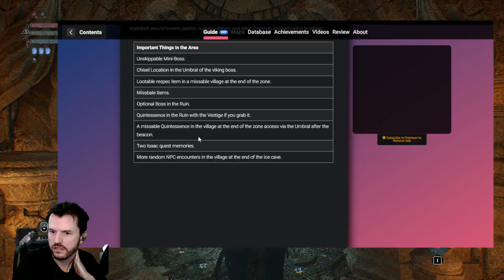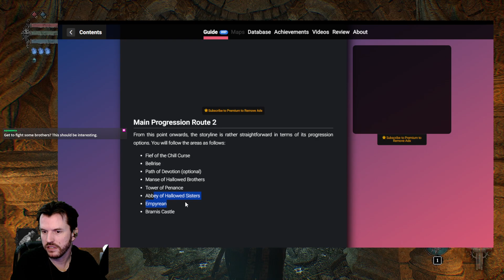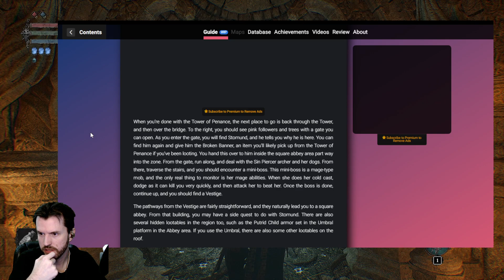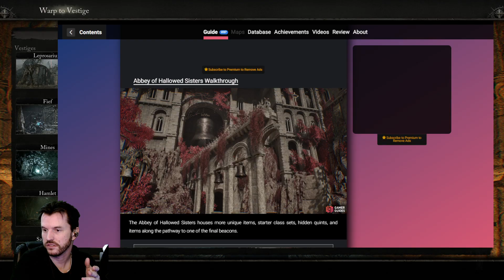Mukluk Plays Lords of the Fallen Part 62